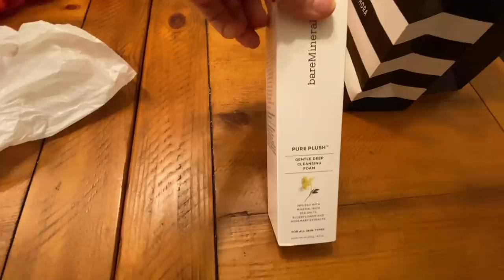Shopping for Homecoming Week